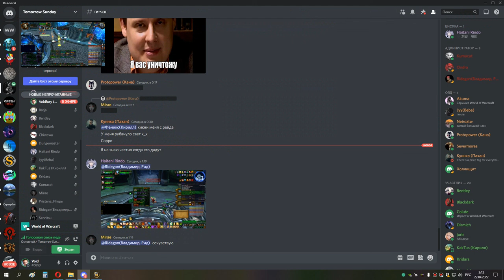3я часть ЦЛК 25об СОВА ЗАБРАЛ ТАЛИК 21 04 22